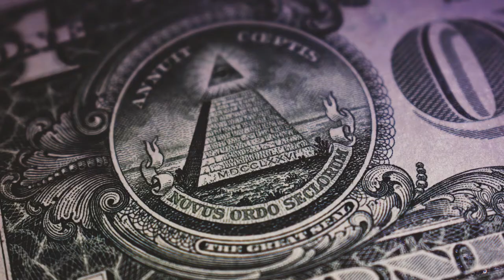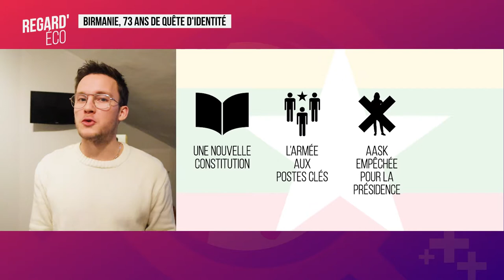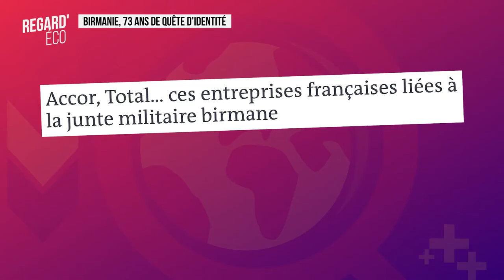Birmanie, 73 ans de quête d'identité — Regard'éco #2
🇲🇲 Depuis le 1er février 2021, la Birmanie est en proie à un nouveau coup d'État. Pays en quête d'identité depuis son indépendance en 1948, la République du Myanmar n'a que très peu connu la démocratie, perçue comme une menace par l'armée. Si l'histoire permet de comprendre le contexte actuel, et notamment la position de certains grands acteurs internationaux, il permet également de s'interroger sur l'issue du coup d'état. Éclairages et décryptages, dans cette vidéo.

[SOURCES À VENIR]

Déroulement :
00:00 Introduction
00:28 Jingle
00:36 Résumé de l'actualité
01:28 Présentation de la Birmanie
02:17 La Birmanie depuis 1948
05:06 2021 = 1988 ?
07:37 Conclusion